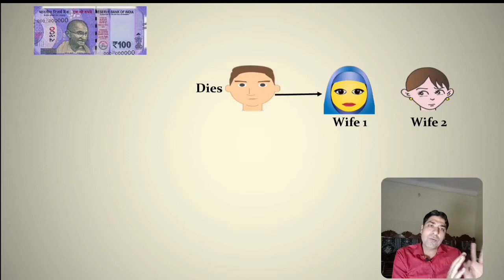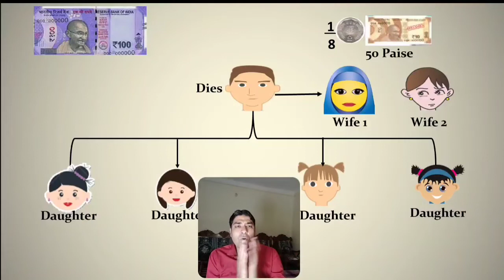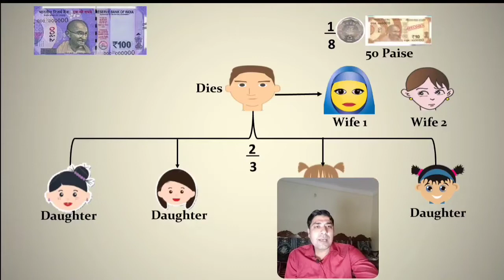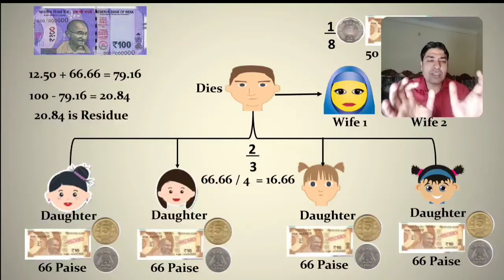Shares of Wife and Daughter | Muslim Inheritance | Islam or Wirasat | Muslim Succession.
About Us.

This video will be very helpful to understand the  concept relating to the Inheritance under Muslim Law, in this video Shares of wife and daughters  in case of father’s death  has been discussed. This is very important topic of Muslim law.